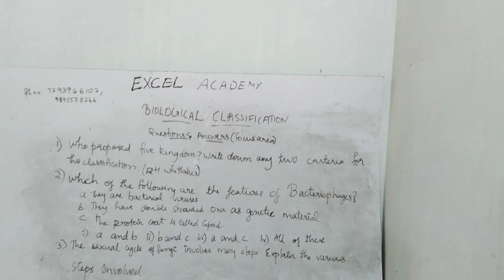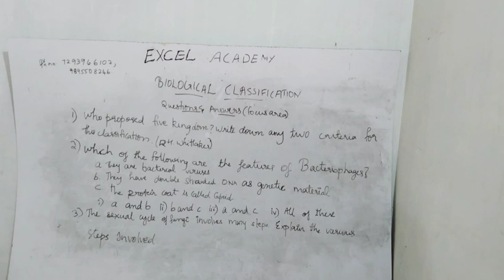Biology part - 7 previous year question paper and answer chapter -1 Biological classification